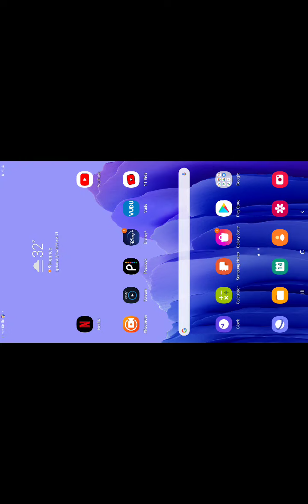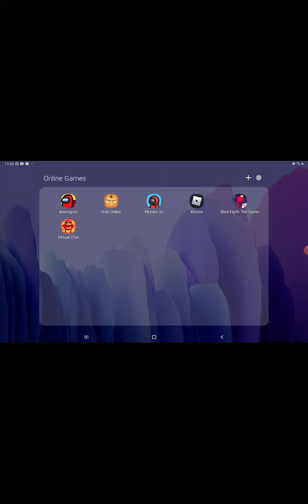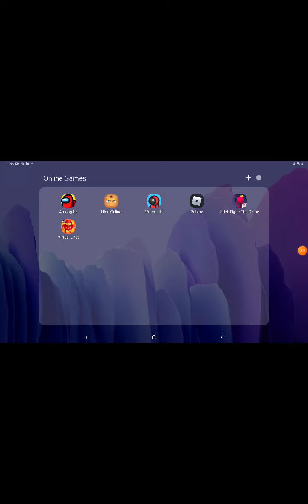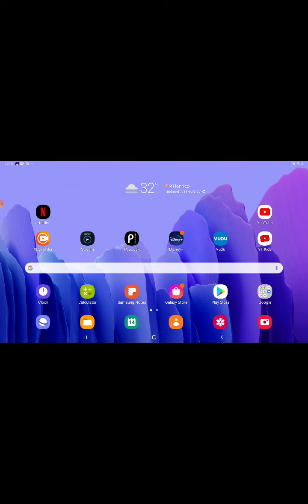Playing my mobile games until I die finale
00:47 Stick Fight
03:36 VRChat (Mobile Edition)
05:10 Roblox